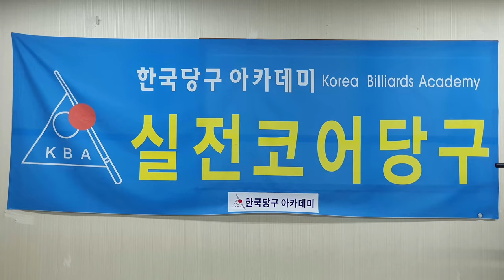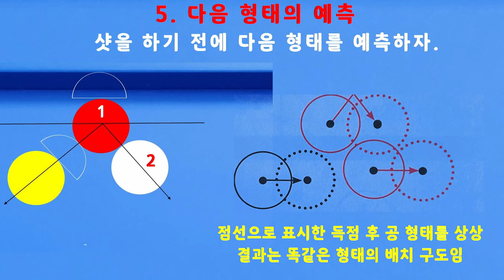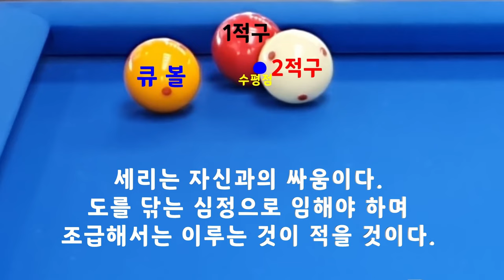[4695] 한국당구아카데미 // 시간은 해결사 / 세리(일단) : 3542(1242)일 / 16062(4003)시간_ 2024.02.23.